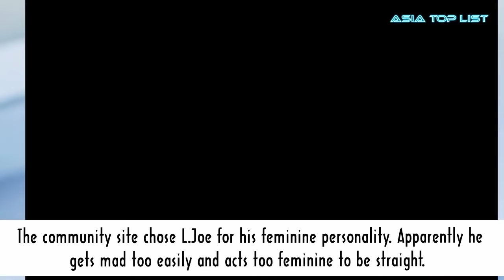10 Things Possible Gay K-Pop Celebrities Chosen By Gay Communities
Check out 10 Things: Possible Gay K-Pop Celebrities Chosen By Gay Communities.

[List]:
1. Jo Kwon
2. KwangHee of ZEA
3. L. Joe of Teen Top
4. SungJong of INFINITE
5. L of INFINITE
6. RyeoWook of Super Junior
7. RokHyun of 100%
8. Ren of NU’EST
9. Kevin of U-Kiss
10. Key of SHINee

Song: Cartoon feat. Jüri Pootsmann - I Remember U [NCS Official Video]